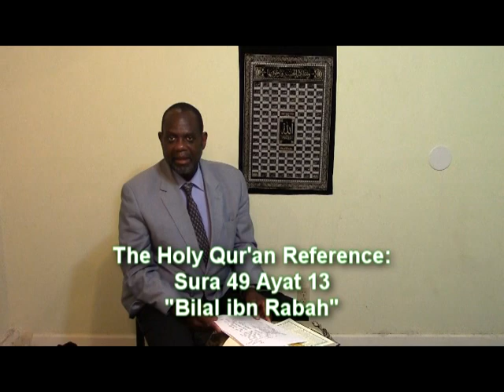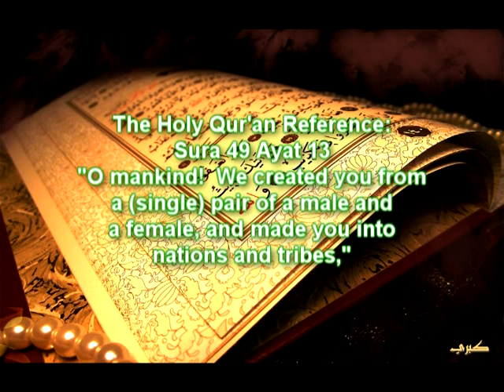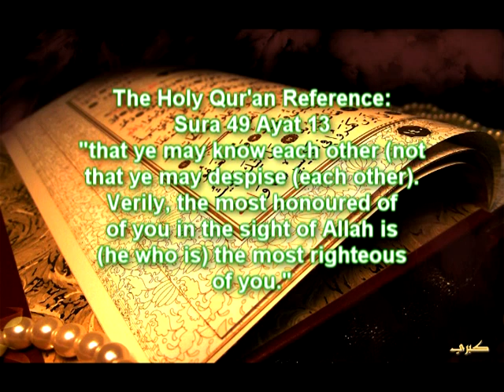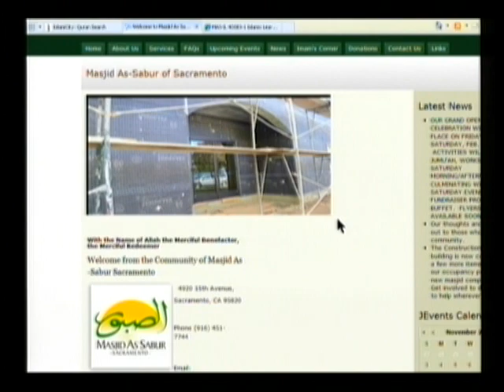Islamic Learning Bilal ibn Rabah 050114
Imam Haazim Rashed shares the story of Bilal ibn Rabah, an enslaved person who was freed, during Prophet Muhammad's time (Peace be upon him), and racism surrounding him.